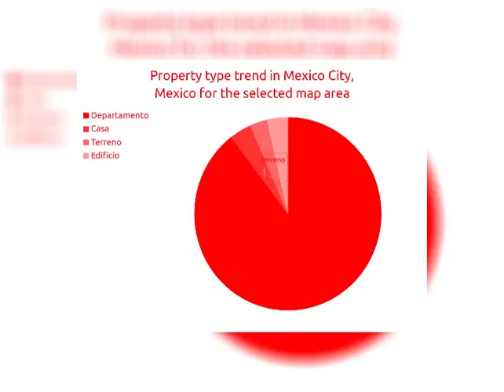$ 3900000 | Terrenoes for sale in Mexico City, Mexico 2018 | MapFlagged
Explorar detalles de el terreno para venta a Rodolfo Fierro,Iztapala with ID794897. Encontrar otro 27432+ terrenos para venta en Mexico City con MapFlagged